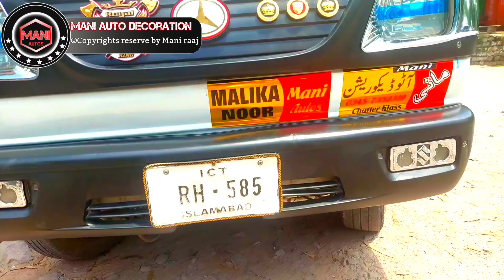Suzuki Carry Bolan awesome Modifecation///Top Modify Carry Bolan must watch.Full Review//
Asslamu Alaikum guy's .
In this channel  i will tell you how to decorate your bikes and vehicles .So please subscriber my youtube channel press the bill icon for latest viedos in features .
I am giving some link below here please visit .

Honda bikes wrapped  veidos in bleow

Adress.
Mani Auto Decoration Shop near new Usmania Hotel /Near king Abbdullah university   chist nagar chattar klass.
Contect .
Email Adress .
Twetter Account
RajashahbazSN1
Mani auto decoration
Likee Acvount.
Raja shahbaz  SN
Mani Auto Decoration.
Mani Auto Decoration.
Godbye.